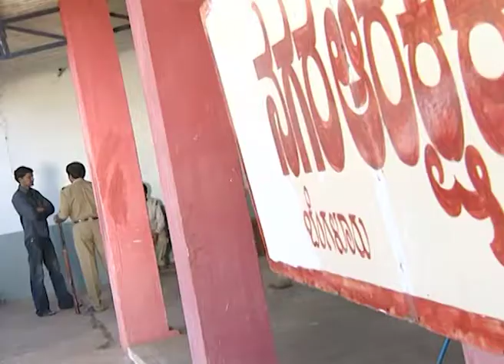Sooryakanthi | Kannada TV Serial | Full Episode 95 | Zee Kannada